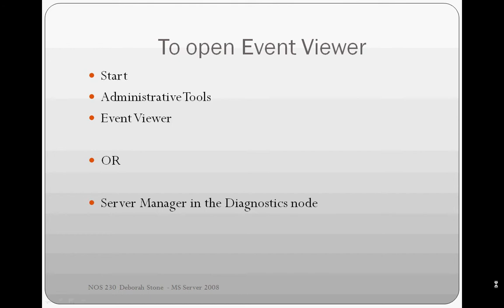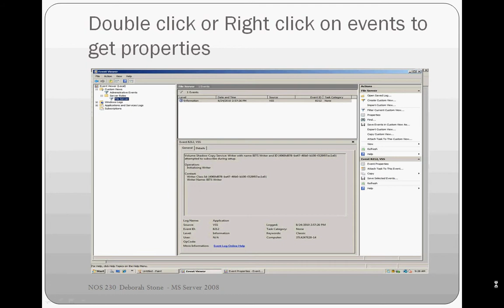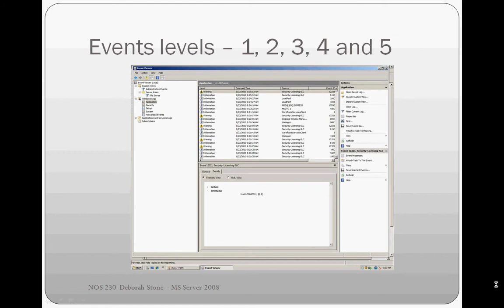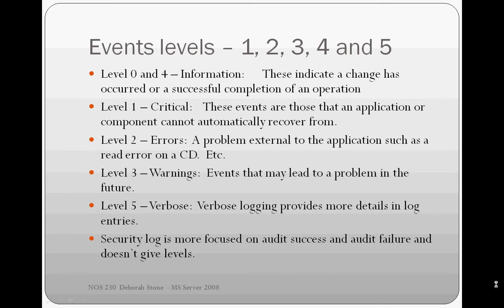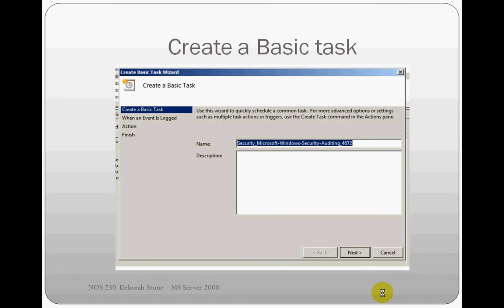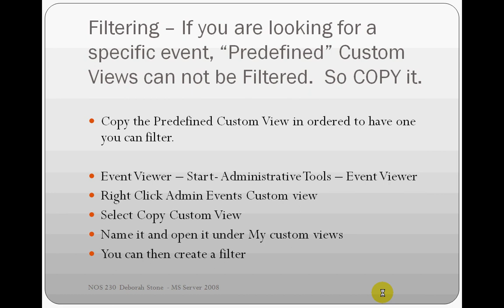EventViewerNOS230DS.avi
Event Viewer     NOS230 Deb Stone RCC Rick's class Card Hero for Windows 8 has 18 card games including spades, hearts, bridge, poker and blackjack! Dozens of variations for each game, the most complete Card Games App for Windows 8.